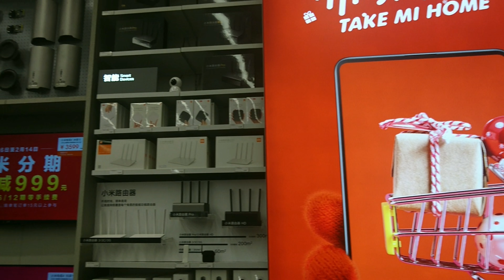Xiaomi Store in Shenzhen China - Mi Store Sneak Peak